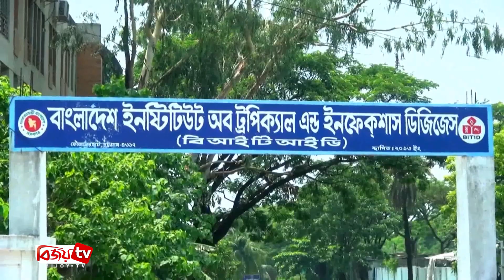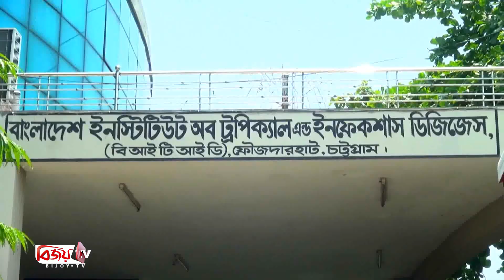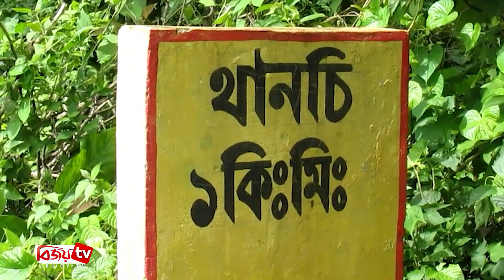Chattagram Barta | চট্টগ্রাম বার্তা | 04 October | 2020 | Bijoy Tv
দেশের উন্নয়নে চট্টগ্রাম আদর্শিক নগরীতে পরিণত হয়েছে : এলজিআরডি মন্ত্রী

আধিপত্য বিস্তার নিয়ে উখিয়ায় রোহিঙ্গা ক্যাম্পে সংঘর্ষ, নিহত ২

চট্টগ্রামে ভিটামিন “এ” প্লাস ক্যাম্পেইন কর্মসূচির উদ্বোধন

মহিউদ্দিন চৌধুরী যে পথে হেঁটেছেন, আমিও সেই পথে যাব : এম রেজাউল করিম

চট্টগ্রামে নতুন করে আরো ৩৯ জনের করোনা শনাক্ত

চট্টগ্রামের মানুষের স্বার্থ রক্ষার জন্য প্রয়োজনে ‘ফাঁসির মঞ্চে’ যেতে রাজি আছি : সুজন

বান্দরবানে খালে ভেসে যাওয়া পর্যটকের মরদেহ উদ্ধার

রাঙামাটিতে শিশুদের ভিটামিন এ প্লাস ক্যাপসুল খাওয়ানো শুরু

পথশিশুদের মাঝে মাস্ক, শিক্ষা ও খাদ্যসামগ্রী বিতরণ